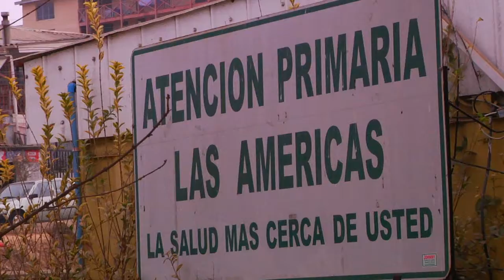REUNION DE COORDINACION CONSTRUCCION FUTURO CESFAM SECTOR NORPONIENTE DE VILLA ALEMANA